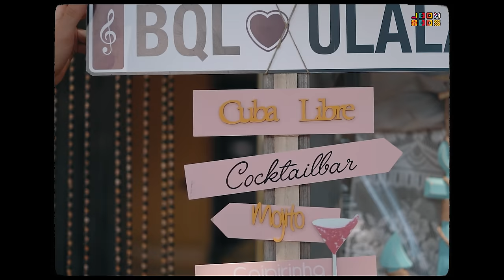BQL - ULALA (Official Video)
BQL donosi hit ULALA, pjesmu koja izlazi prije najveće životne prekretnice Aneja iz BQL-a. ANEJ i lijepa IZA vjenčat će se krajem kolovoza! Njihova priča, kako je sve počelo, prikazana je u ovom zabavnom ljetnom videu. Rok i Anej su braća koja su u svom novom singlu podijelili dio svog života, a u videu su se i prvi put zajedno pokazali, uskoro bračni par, Anej i Iza!

SLO: BQL prihajata s hitom: ULALA! Tik pred največjo življenjsko prelomnico Aneja iz BQL, prihaja pesem! Konec avgusta se ANEJ in lepa IZA poročita! V Budali je delil svojo zaroko, tokrat pa v ULALA razkriva v zabavnem in atraktivnem videu, kako se je njuna zgodba začela. Rok in Anej sta brata in na tak način sta v tem singlu delila del svojega življenja, prvič pa sta se v glasbenem videu skupaj pokazala skoraj mladoporočenca - Anej in Iza!

Lyrics: Maja Kvertkov
Produced by: RAAY MUSIC
Video by: NEO VISUALS, 2021
Executive producer: Raay

Extra special thanks:
- Avtokamp Jadranka Izola
- Sony ACS
- Sobe ARGO Izola
- Plesno mesto

Posebna zahvala za sodelovanje in nastopanje v videu vsem najinim prijateljem in ekipi!

Ljetno izdanje JoomBoos Videostar magazina je na svim kioscima Tiska! Ovoga puta JoomBoos je bogatiji nego ikad, a uz brdo super priča i najzabavnijih kvizova, uz magazim dobivate i sedam precool darova i čak 30 postera najvećih zvijezda! 🤩😍 Svoj JoomBoos magazin potražite po cijeni od 35 kuna!